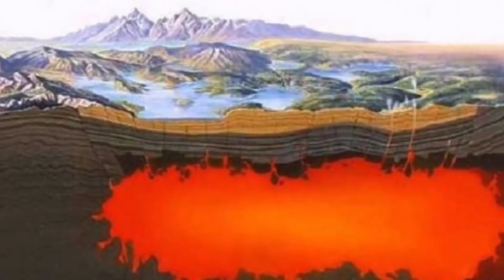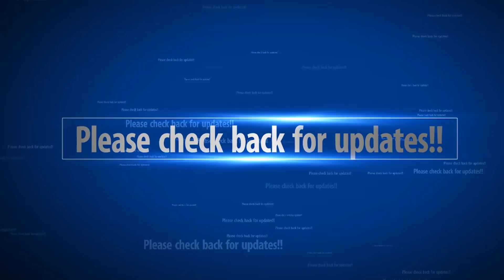Scientist are closely monitoring 465 mile long piece of Magma Under Yellowstone that Is Rising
SCIENTISTS are closely monitoring a 465-mile-long piece of molten rock rising below the Yellowstone caldera, a bombshell documentary has revealed.